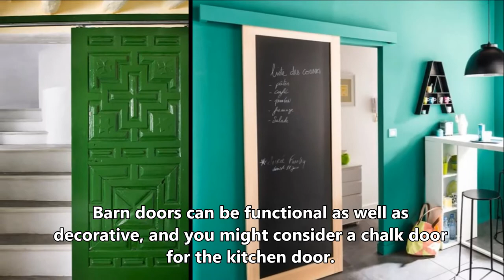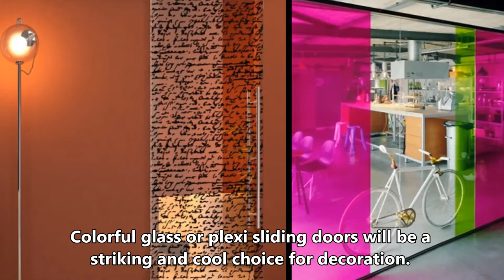Barn Style Sliding Doors Ideas. Sliding Door Designs for Home.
Sliding doors  look stylish, cool and modern and are space-saving, they are perfect for a every home. Barn sliding doors can not only divide rooms or spaces, they can hide some corners like a pantry, a bathroom or a laundry.
You have a rustic interior, go for large wooden barn doors, if it’s glam, choose mirror or carving ones. French window style ones, look great in almost any interior, from modern to classic styled.
There are designs made of colored plastic materials for sliding doors and they look eye-catching. Mirrored, wood carving sliding doors will be the focal point of your home.
In modern designs, you can turn a barn door into a bookcase or a chalkboard. Raw wood barn doors, on the other hand, create a modern rustic decoration with a natural touch.
You can create a brighter environment by adding glass to barn doors. Landscape pictures or stickers can also be used on modern designed sliding doors.
You can also make a statement with sliding barn doors choosing eye-catching patterns, different materials, bold colors or unusual textures.